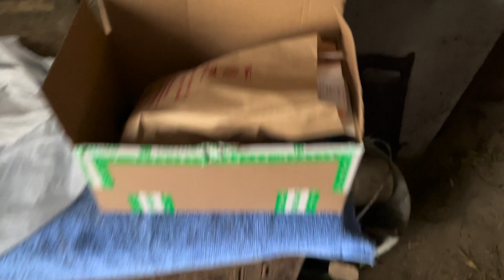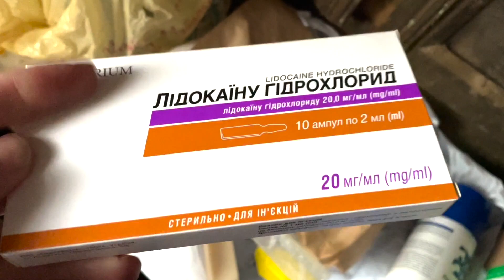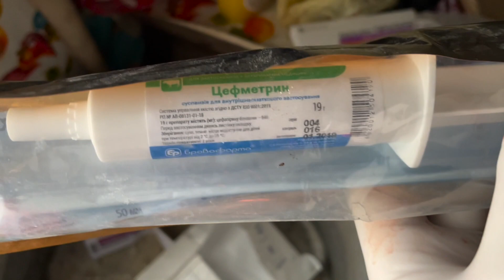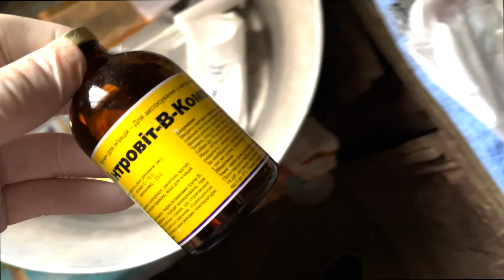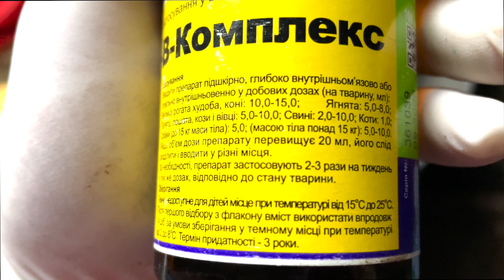ВПРАВИЛ И ЗАФИКСИРОВАЛ ДЕЛИКАТНОЕ МЕСТО КОРОВЕ.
Друзья, посетил коровку готовящуюся к отелу, но имеющую серьезную проблему с репродуктивными органами. Я устранил эту проблему каким именно способом смотрите в видео.